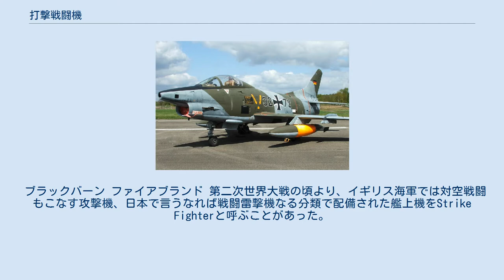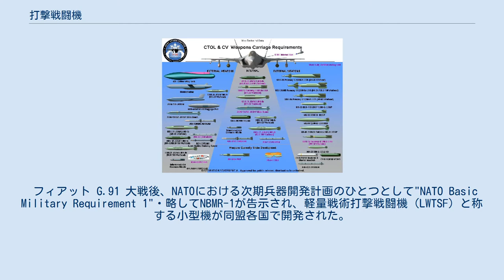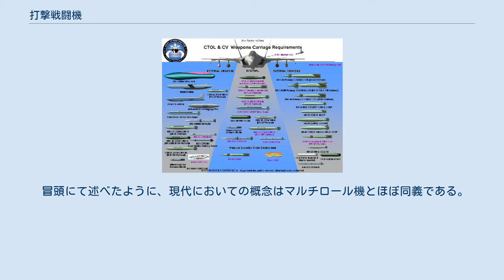打撃戦闘機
F-35A・Cの兵装 打撃戦闘機（ストライクファイター）とは、状況に応じて多様な兵装を搭載可能な戦闘爆撃機・マルチロール機(多用途戦闘機)の中でもとりわけ対空戦闘能力に重点をおいた戦闘機の呼称である。
 ブラックバーン ファイアブランド 第二次世界大戦の頃より、イギリス海軍では対空戦闘もこなす攻撃機、日本で言うなれば戦闘雷撃機なる分類で配備された艦上機をStrike Fighterと呼ぶことがあった。
ただ当時の技術的な限界もあり、対空戦闘能力は中途半端なレベルに甘んじた。
 フィアット G.91 大戦後、NATOにおける次期兵器開発計画のひとつとして"NATO Basic Military Requirement 1"・略してNBMR-1が告示され、軽量戦術打撃戦闘機（LWTSF）と称する小型機が同盟各国で開発された。
 これは共産圏からの核攻撃に備え、高価な大型機の代わりに多数の小型機を分散配備するという意図があった。
しかし、コンペにより制式採用されたG.91の導入を見送る同盟国が相次ぎ、同盟各国の標準装備とする計画は成功とは言い難いものとなった。
 なお直接の関係はないが、安価な小型機を多数配備するという用兵思想は後にアメリカ合衆国の軽量戦闘機計画にてジェネラル・ダイナミクス F-16として結実することになる。
 F/A-18C さらに時を経て、アメリカ海軍ではF/A-18 ホーネットの登場に伴い、ストライクファイターという呼称を正式に使用するようになった。
余談ながら同機は、前述の軽量戦闘機計画でF-16の原型機・YF-16Aに敗れたノースロップ YF-17を艦載機としてリファインしたものである。
 その後も、米国においては、主力戦闘機に比肩しうる対空能力を維持しつつ対地能力を強化した派生機種はストライクファイターとみなされる。
 アメリカ主導のもと、国際協力による新型機開発計画"Joint Strike Fighter Program"（統合打撃戦闘機計画）で誕生したロッキード・マーティン F-35は、Joint Strike Fighter（略してJSF）とも称される。
 冒頭にて述べたように、現代においての概念はマルチロール機とほぼ同義である。
同項も参照のこと。
 ^ “NBMR-1 Light Strike-Fighter” (英語). GlobalSecurity.org. 2019年6月22日閲覧。